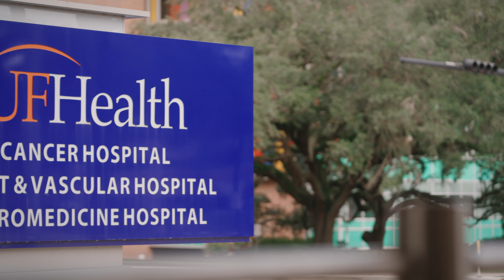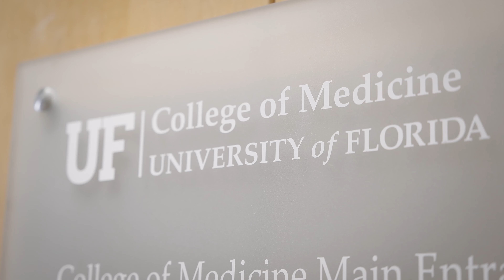University of Florida Cardiology Fellowship Program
Learn about opportunities to train and work with the UF College of Medicine's Division of Cardiovascular Medicine at UF Health.